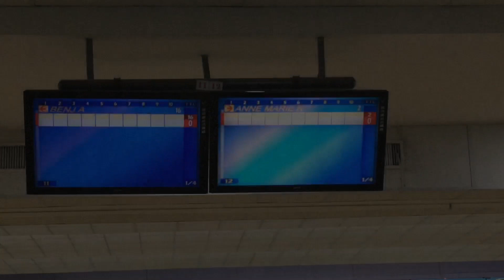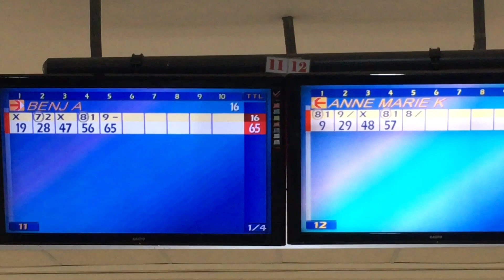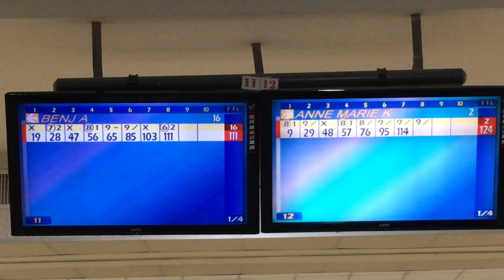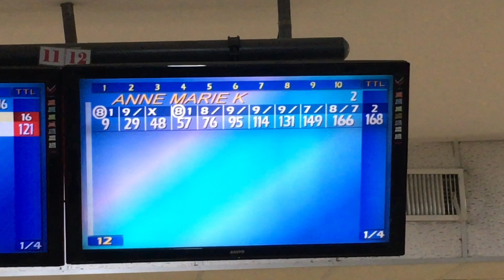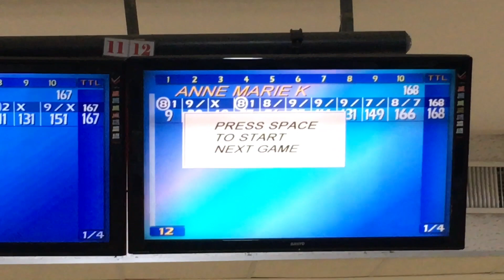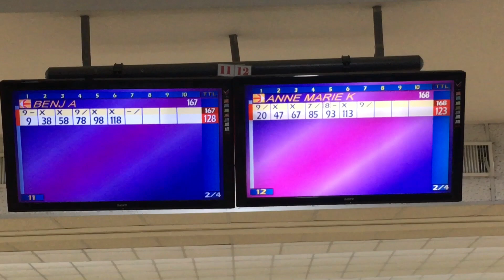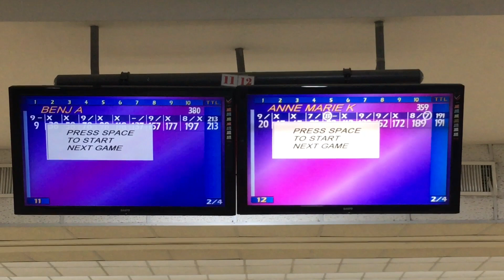Benjamine Antiporda vs. Anne Marie Kiac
June 15, 2019 Playdium Bowling Center, Quezon City, Philippines
Remate Bowlers Club Championship Match Play featuring Top Seed Benjamine Antiporda going up against Anne Marie Kiac in a beat twice advantage. Antiporda has a hdcp of 16 while Kiac has 2 hdcp. Let’s check the 1st game if Antiporda can finish the match, if ever Antiporda wins, Game Over but if Antiporda lose, then we will have a winner take all Match! Enjoy!